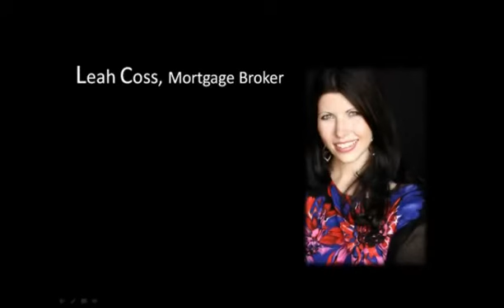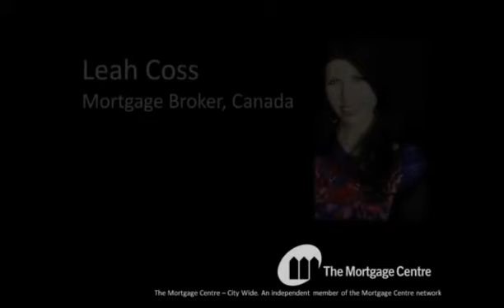New Refinancing and HELOC Rules for 2011 in Mortgages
Hi everyone, how are you? It's Leah Coss with The Mortgage Center. Wanted to go through the new rule changes, as of, or, as of announced for January, 2011, but don't actually come into effect until March, 2011. So, wanted to go through rule change number two and three. And kind of just summarize how they may or may not affect you, whether you should or should not care and my thoughts on how they might actually affect the economy and the market around you. So, rule number two, I guess, we'll go through, is the HELOC rule. HELOC stands for Home Equity Line Of Credit. Basically, this is a rule you shouldn't even really panic about at all, because it won't really affect anybody as far as I know. With HELOCs, typically when you go to get one, you need to have 20% equity in your home.
This is what's practiced every day from many of the lenders that I go to, OK. But what the government said is basically: "This is already in practice, so let's just make it a rule." And that's exactly what they've done. If you want to get a Home Equity Line Of Credit, you must leave 20% in your home or have a minimum of 20% in your home. Anything above and beyond that is a part of your line of credit that you can use.
So this rule really won't affect much. It won't affect the industry, the market, as far as I'm concerned. It's just government's way of saying: "We've done something. We've made a change. It sounds good. It's going to help control debt". And even though it's already in practice, now it's law. [laughter]
The second rule is the refinance one. And this is one I know is creating a bit of panic and anxiety in some of you out there. But I do want to reassure you that the majority, and I mean majority of you, will not be affected by this. If you are getting good advice from a mortgage broker or a banker, any time that you go to refinance your home, they should be advising you to leave 20% in your home, no matter what.
The reason being is, the moment that you step down below 20%, you now have to succumb to CMHC or Genworth mortgage insurance fees. So essentially what they're saying is: "Oh, you want to take out this extra 5, 10%? No problem. It's going to cost you an extra 3%."
See what I mean? So that doesn't make a lot of sense   paying for money that's your own. You may as well leave 20% in there. For one you're safer, you're better off and you're avoiding all of those fees. Now that said, what was the change? Well, last year, 2010 in April, there were changes that took it so that if you did want to refinance your home, it went from you have to leave 5% in your home to you must leave 10% in your home.
This year they've made the change so now you must leave 15% in your home. But again, if you're getting good advice, that won't affect you because you're going to leave 20% in your home in any case. The only time you should be refinancing below that is if you really, really, really, really need the money. But if you're just looking to consolidate, I don't necessarily recommend taking it below that 20% border line. OK?
So those are the two rules. I don't feel that those two rules are going to make a massive effect in the market. I don't think that they're really going to affect too many people. Unfortunately, the refinance rule will only really affect people who are desperately in need of extra money because of some circumstance that's happened. So, unfortunately they will be affected, because they cannot access as much equity in their home as what they had originally hoped. But, you know, there's always going to be someone who is going to get hurt out there.
If you are really, really, desperately in need of getting some extra money, give me a call. I might be able to troubleshoot with you, or we might be able to find money that's somewhere else. But I'd love to be able to at least help you bounce some ideas off of me and hopefully I can be of help.
If you're concerned about these rules of if you have an opinion about these rules that differ from mine, I'd love to hear from you. And if you are worried about getting qualified after these new rules, because of the amortization rule that changed or anything like that, give me a call.
There's a lot of people who are posting their homes or listing their homes for sale right now, so it's a good time to jump in with a lot of selection. And get in before March. So, Leah Coss with The Mortgage Center. If you have any questions, hopefully I will be hearing from you soon.